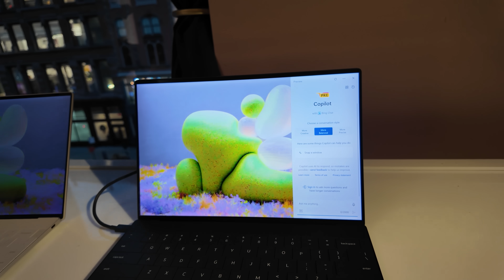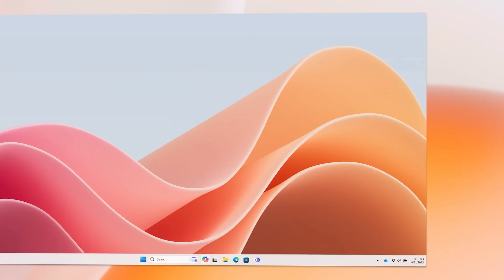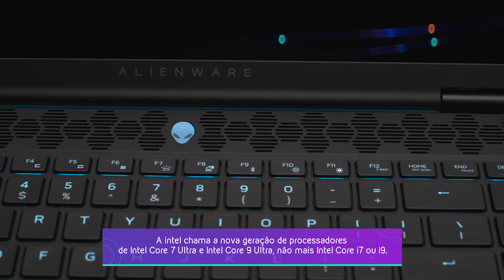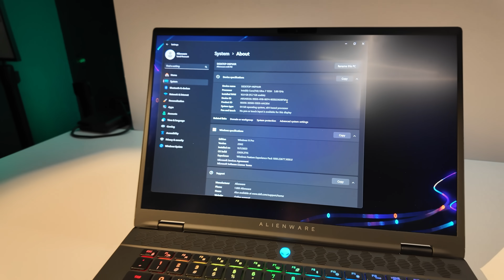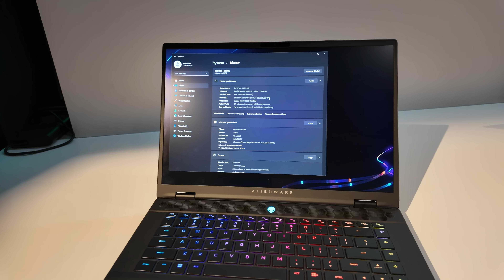HANDS-ON com Dell XPS 13, Allienware M16 R2 e novos monitores QD-OLED | CES 2024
A Dell apresentou várias novidades durante a CES 2024, dentre elas dois novos modelos de notebooks premium. Os novos produtos são atualizações das linhas XPS 13 e XPS 16, ambos confirmados para o mercado brasileiro.

A nova geração conta com processadores Intel Core Ultra, a mais recente linha de chips da geração Meteor Lake. Além disso, eles serão vendidos em configurações com tela OLED e taxa de atualização variável para garantir uma movimentação fluída que depende do conteúdo na tela.

Outras novidades apresentadas são os notebooks gamer da linha Allienware, que também chegarão no Brasil com atualizações! Você confere tudo no vídeo :D

**Agradecimento ao Will Marchiori do Loop Infinito por ceder takes dos produtos!

📱 Celulares Samsung Galaxy:
𖧹 Galaxy S23 de 128/256GB
𖧹 Galaxy S23 Plus de 256/512GB

𖧹 Galaxy S22 Ultra de 256/512GB

📱 Celulares Apple iPhone:
𖧹 iPhone 15 Pro Max
𖧹 iPhone 15 Plus
𖧹 iPhone 15

𖧹 iPhone 14
𖧹 iPhone 14 Plus

𖧹 iPhone 13 de 128/256/512GB
𖧹 iPhone 13 Pro de 128/256/512GB/1TB
𖧹 iPhone 13 Pro Max de 128/256/512GB

𖧹 Lâmpada Inteligente Positivo
𖧹 Lâmpada Inteligente Elgin

🏷️Produtos AMAZON
𖧹 Echo Pop
𖧹 Echo Dot 5ª geração
𖧹 Echo Show 5
𖧹 Echo Show 8
𖧹 Echo Show 10
𖧹 Echo Show 15
𖧹 Echo Studio
𖧹 Fire TV Stick 4K
𖧹 Fire TV Stick Full HD
𖧹 Kindle 11ª geração
𖧹 Kindle Paperwhite